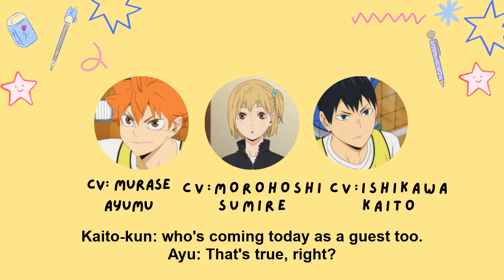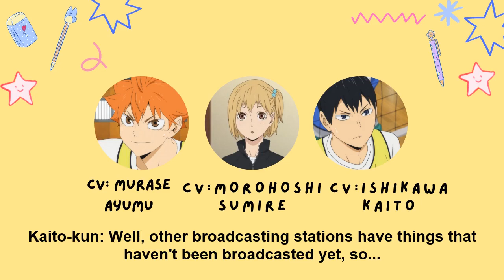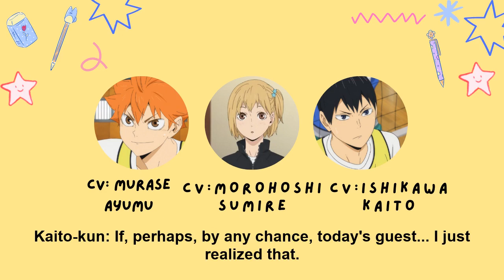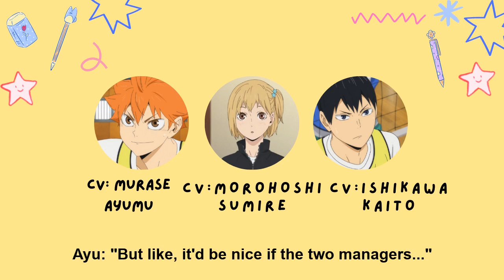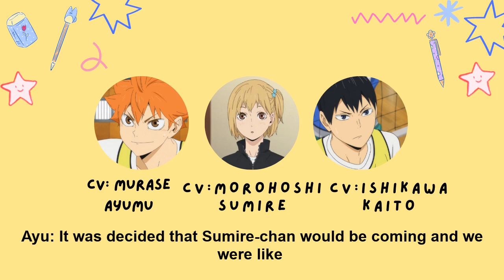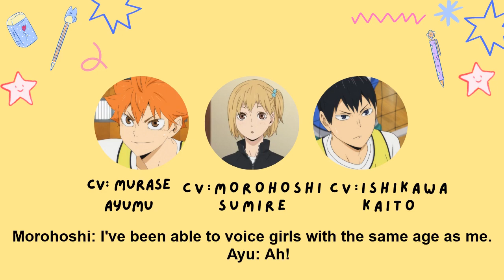[ENG SUB] Ishikawa Kaito is restlessly because of the guest Morohoshi Sumire~✰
✰ 𝒐𝒑𝒆𝒏 𝒎𝒆 ✰

"It's okay, cause, before this started, I already did 5 bad acts"
- Murase, Ayumu (2015?)

Tbh, it was actually quite funny to sub this video cause I'm the same age as Yachi's va＼(*T▽T*)／Also, I feel like Haikyuu's female characters/voice actresses definitely deserve more love and attention, so that's also why I decided to sub this! (the fact that I relate sm to yachi also added up to it) More videos with Morohoshi Sumire will come up in the next weeks~ (´｡• ᵕ •｡`) ♡

Also, the fact that this radio is probably from 2015 (since they're talking about the broadcast of the second season and all that) and here we are in 2021 and it's already november... time is indeed passing so fast omg

▷ In this video:
Ishikawa Kaito (石川 界人)
Morohoshi Sumire (諸星 すみれ)

▷ Intro/Outro: Live by AKMU ♪